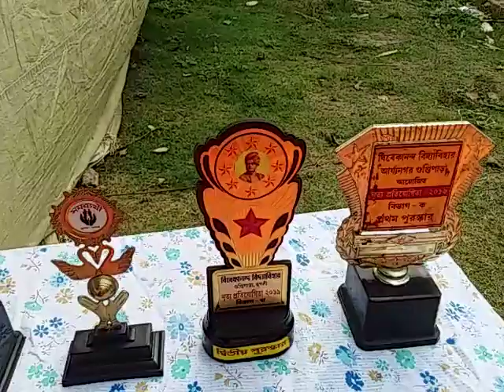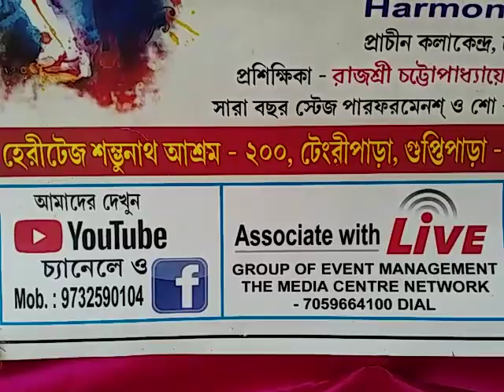LIVE Youtube Channel Saraswaty Puja 2019